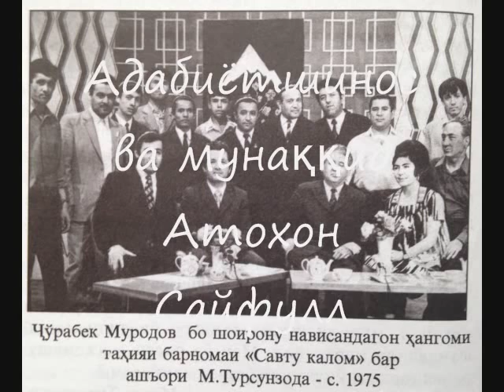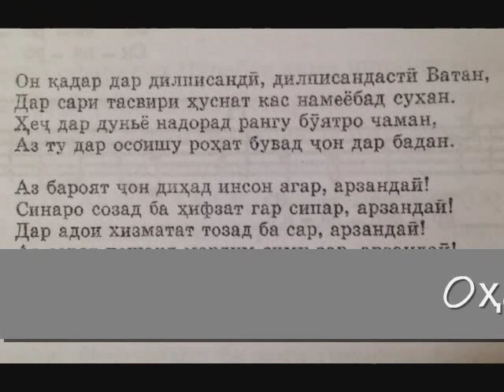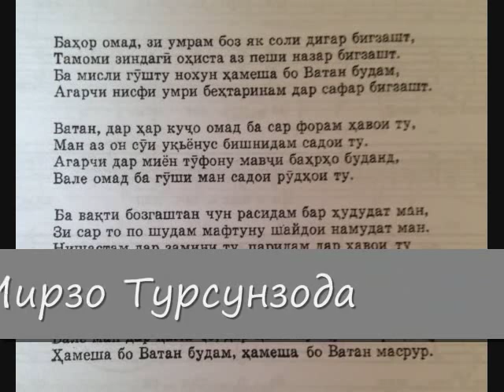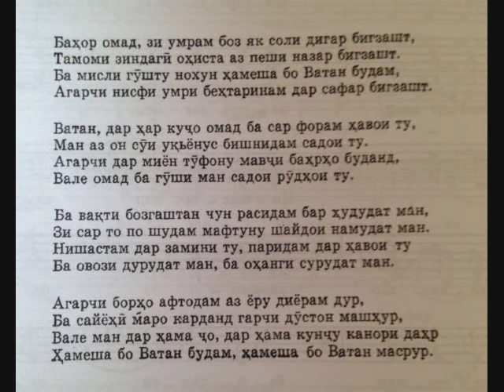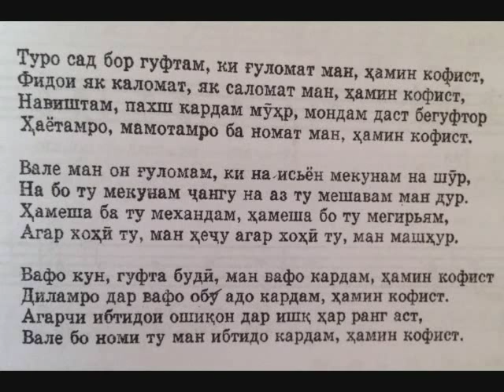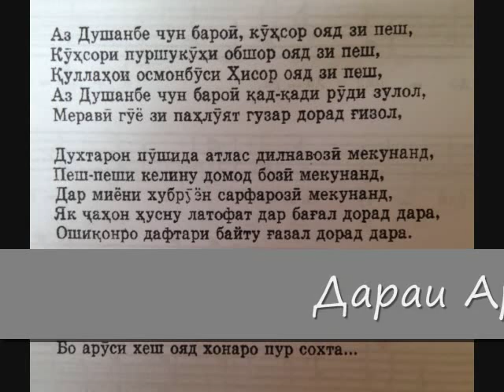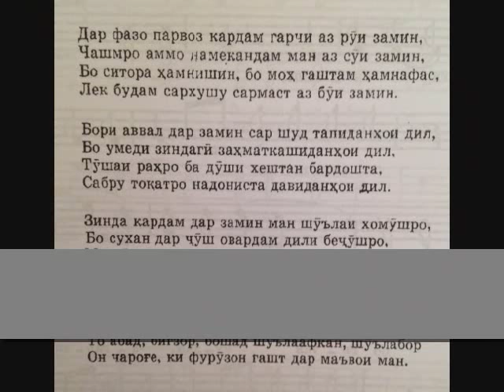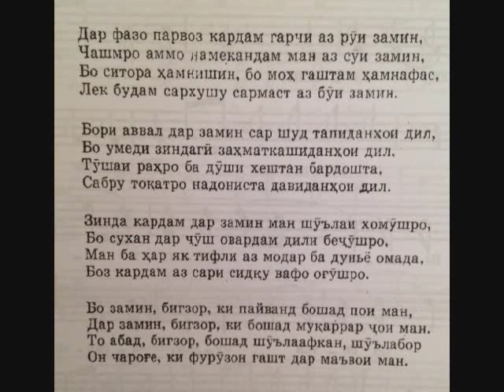Savtu kalom - Mirzo Tursunzoda & Jurabek Murodov. Савту Калом - Мирзо Турсунзода ва Ҷӯрабек Муродов.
JM presents - the Radio broadcasting program entitled "Savtu Kalom" , held in 1975 with participation of Mirzo Tursunzoda, Atokhon Sayfulloev and Jurabek Murodov.

Best Tajik Music Video 2020

A new Tajik song by Jonibek Murodov Tajikistan